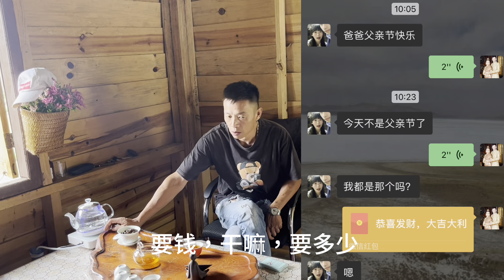中國女婿給老撾岳父一百萬過父親節，老撾岳父問為什麼給錢？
我们强调了视频内容的合规性，绝对没有任何不良引导或危险行为。 中國女婿給老撾岳父一百萬過父親節，老撾岳父問為什麼給錢？ 请放心，本视频绝对符合YouTube社区准则，没有任何违规行为。